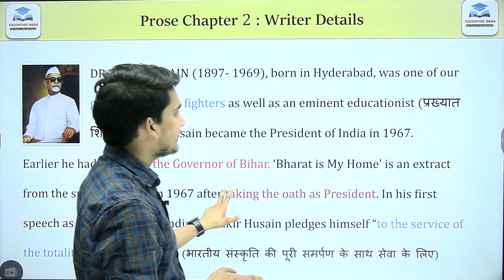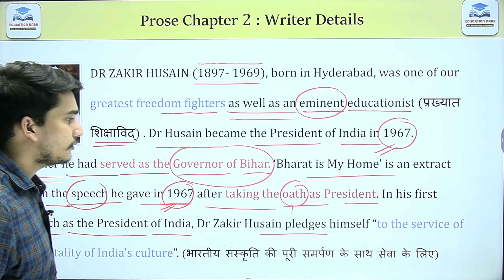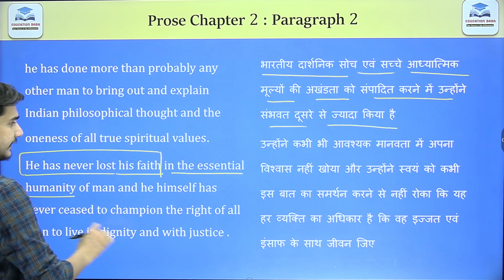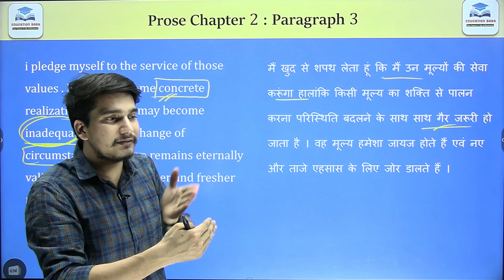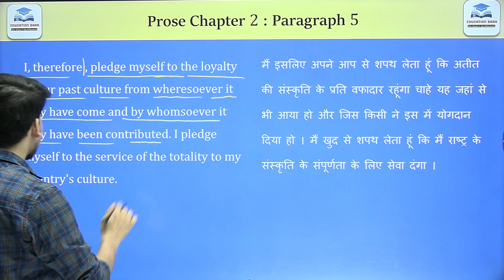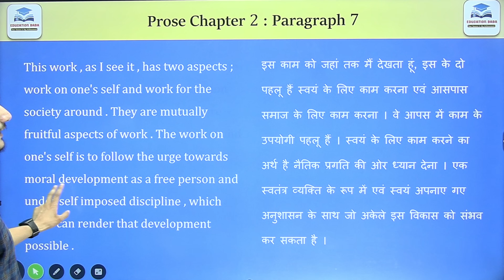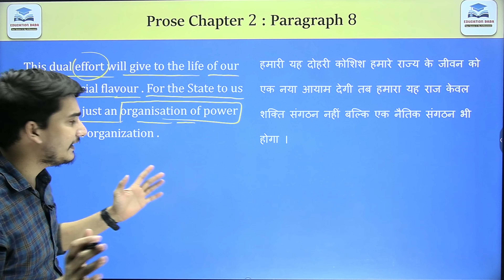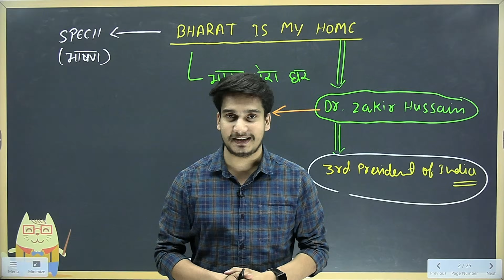English Class 12 Chapter 2 | Bharat Is My Home Line By Line Explanation | Bihar Board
12th English 100 Marks Chapter 2 | Bharat Is My Home Class 12 English | Education Baba | English By Aditya Jha

0:00 Introduction
1:29 Bharat Is My Home Overview
4:11 Writer Details ( About Dr. Zakir Hussain )
09:20 Bharat Is My Home Explanation In Hindi
56:15 Bharat Is My Home Short Explanation
59:00  Some Important Information